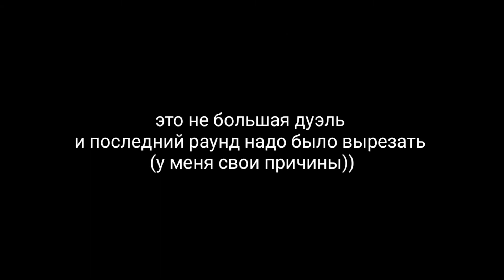Играю со стримером